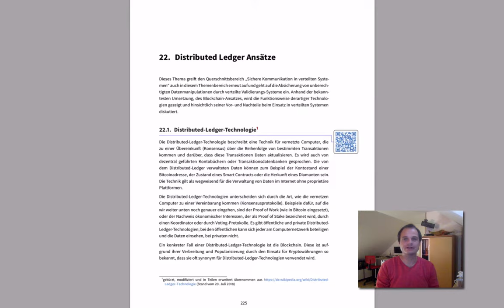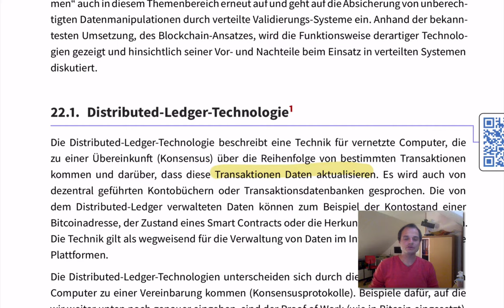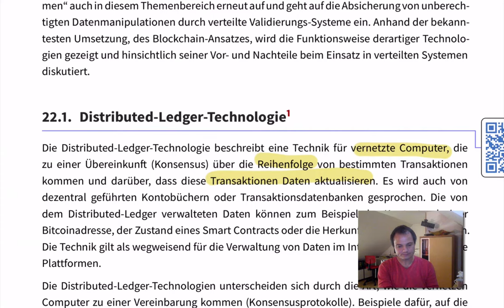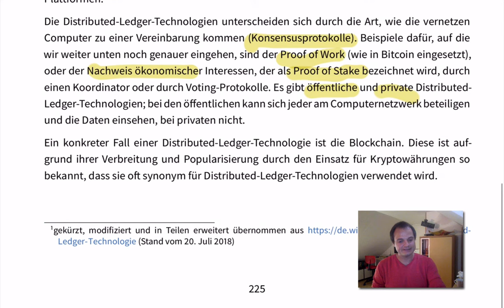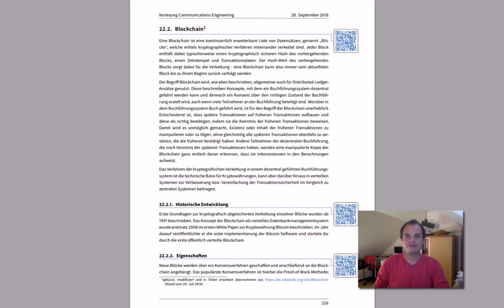Abstraktionsmodelle - Distributed Ledger - Grundkonzepte